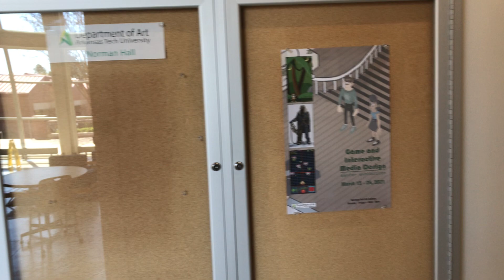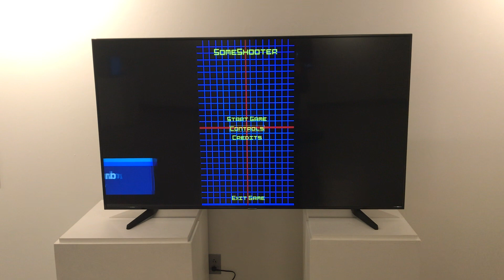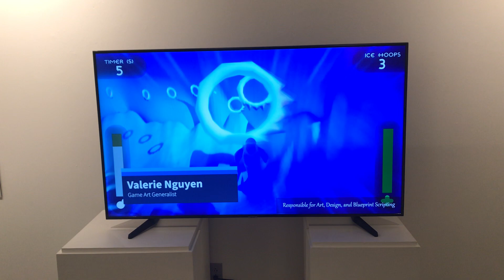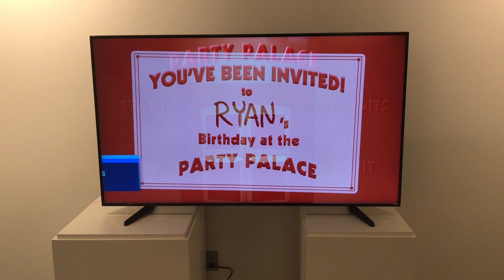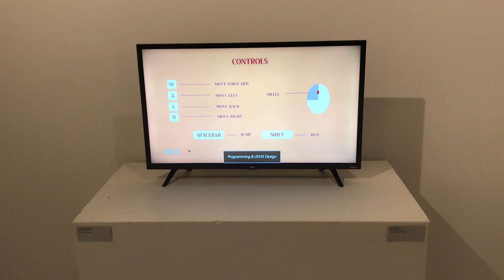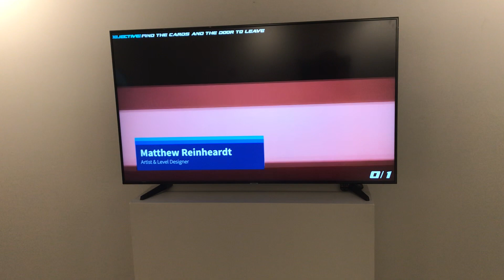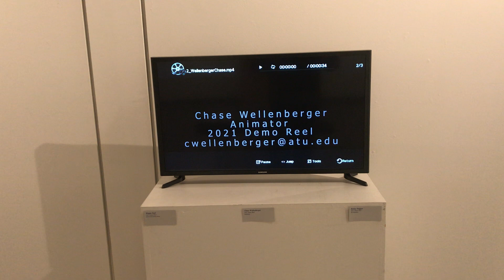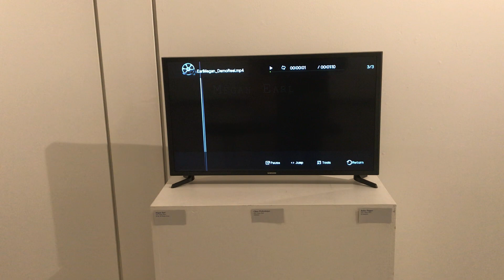Spring 2021 Game and Interactive Media Senior Show